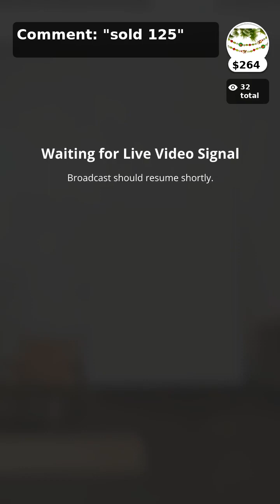TLS Live Stream HeARTfully Yours Live Event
Here at The Lamp Stand We Have:

*Wide Selection of Gifts!
*High Quality Products from some of the Best Brands!
*HUGE Discounts!
*Shop With Confidence Knowing That We Offer Great Prices and Top-Notch Customer Service!

We also have a physical store located at 1929 E. Bennett St. Springfield, MO

We would love to see you! You'll get to see, smell and touch the products before you buy them!

Here are some of our links to help you get started!

Christmas Items Catalogs! *Feel Free To Download Them!*